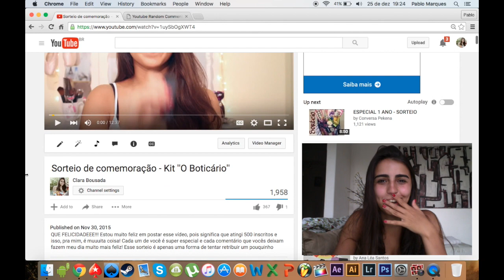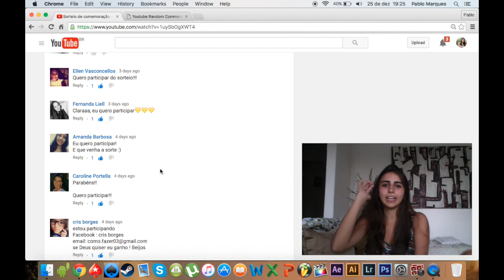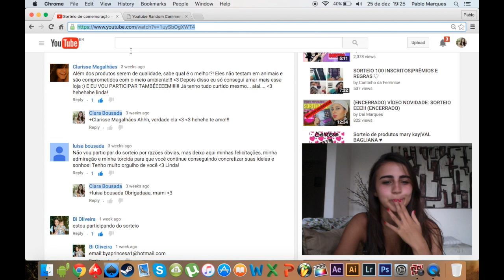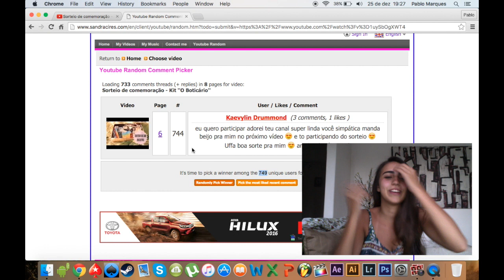Resultado do Sorteio \o/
EBAAAA! Tô muito animada em anunciar quem ganhou o sorteio de 500 inscritos!!!
Fiquei muito feliz de ter realizado o sorteio, obrigada a todos que participaram!
Feliz natal e um ótimo ano novo!!!